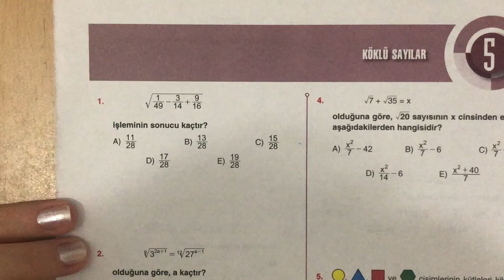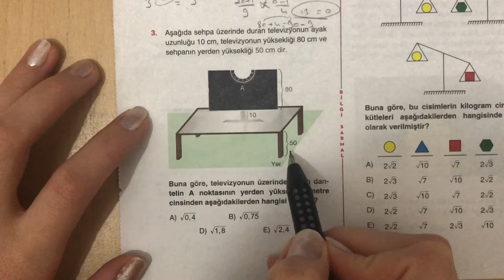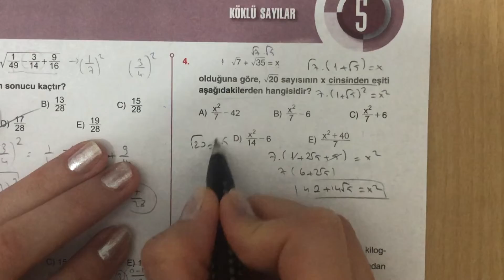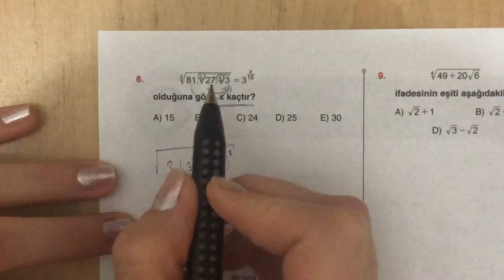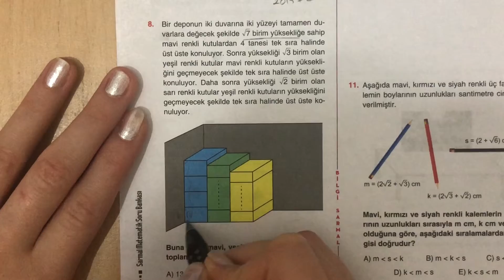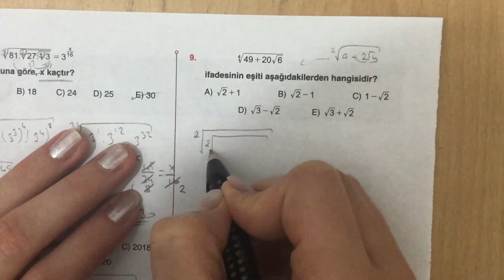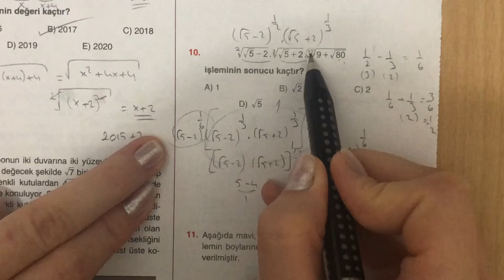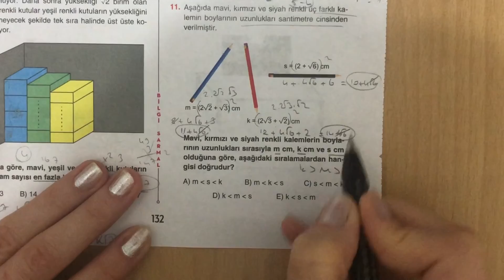BİLGİ SARMAL TYT MATEMATİK KÖKLÜ SAYILAR TEST-5 ÇÖZÜMLERİ (2020)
Merhaba arkadaşlar,bugün bilgi sarmal yayınları tyt matematik soru bankasında Köklü Sayılar Test-5 soruları ile devam ediyoruz.Umarım çözümlerim sizler için faydalı oluyordur.Şimdiden herkese başarılar diliyorum...